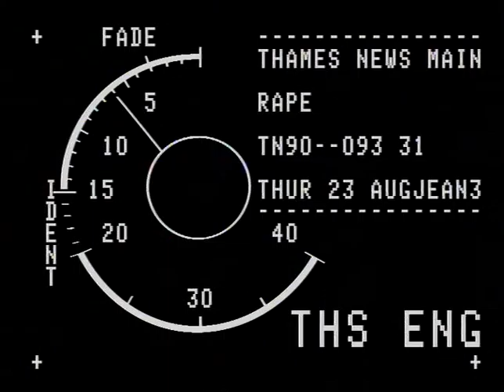TN-90-093-031.m4v | Thames News Archive Footage